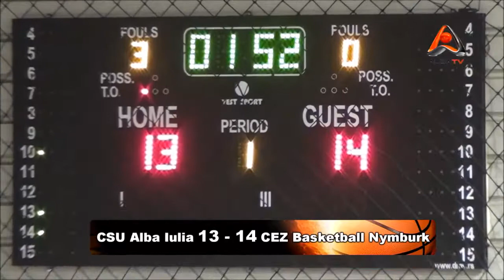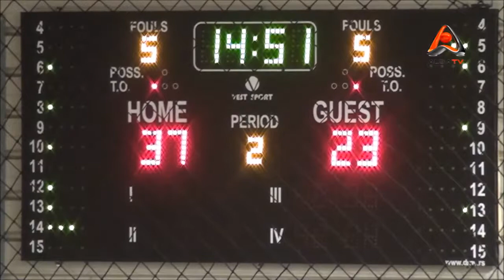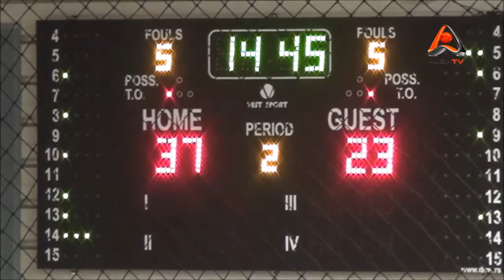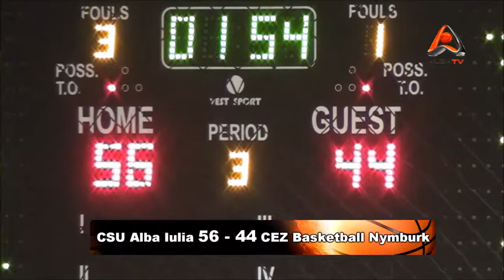CSU Alba Iulia - Nymburk Basketball (CEWL 2014/2015 season)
CSU Alba Iulia 89 - 51 CEZ Nymburk
(CEWL 2014/2015 season; group A game; played in Alba Iulia in 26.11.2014)

Gherdan Sports's players notable performances in this game:

Kuster Jessica #30 white: 28 MINS; 15 PCT (5/10 2PCT; 1/3 3PCT; 2/2 FT; 1 REB; 6 AST; 3 STL; 15 EFF)
Price L'Oreal: #23 white: 29 MIN; 17 PCT (6/11 2 PCT; 1/2 3PCT; 2/2 FT; 5 REB; 6 AST; 3 STL; 17 EFF)
Toma Larisa Gabriela: 8white; 30 MIN; 5PCT (2/6 2PCT; 1/2 FT); 11 REB; 3 AST; 3 BLK; 2 STL; 15 EFF)